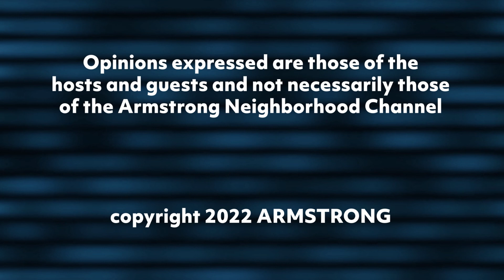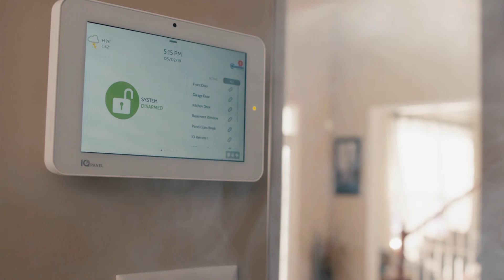Coaches Roundtable - May 17, 2022